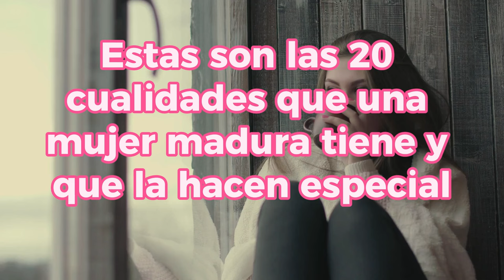🦋 Estas son las 20 cualidades que una mujer madura tiene y que la hacen especial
Uno: Autoconocimiento - Una mujer madura tiene una comprensión profunda de sí misma, reconociendo sus fortalezas, debilidades, valores y metas. Esta conciencia le permite tomar decisiones alineadas con su verdadero ser y encontrar un sentido de propósito en la vida.

Dos: Empatía - La capacidad de ponerse en el lugar de los demás y comprender sus emociones es fundamental en una mujer madura. Ella no solo ofrece un hombro en momentos difíciles, sino que también sabe escuchar activamente y brindar apoyo emocional genuino.

Tres: Confianza - Una mujer madura confía en sus habilidades, decisiones y en su capacidad para enfrentar los desafíos que la vida le presente. Esta confianza se refleja en su postura segura y en su disposición para asumir nuevos retos con valentía.

Cuatro: Resiliencia - La capacidad de recuperarse de las adversidades es una característica esencial en una mujer madura. Aunque pueda enfrentar fracasos o dificultades, no se deja derrotar fácilmente, sino que encuentra fuerza en su interior para seguir adelante y aprender de las experiencias.

Cinco: Autenticidad - Una mujer madura se muestra tal como es, sin máscaras ni pretensiones. Ella es fiel a sí misma y a sus valores, lo que le permite establecer relaciones genuinas y significativas con los demás.

Seis: Sabiduría - La experiencia acumulada a lo largo de los años le otorga a una mujer madura un profundo conocimiento sobre la vida y las relaciones humanas. Esta sabiduría se refleja en su capacidad para tomar decisiones con perspectiva y ofrecer consejos sensatos a quienes lo necesitan.

Siete: Independencia - Una mujer madura es capaz de tomar decisiones por sí misma y de asumir la responsabilidad de sus acciones. No depende de los demás para su felicidad o realización personal, sino que se apoya en su propia fuerza interior y autonomía.

Ocho: Generosidad - La generosidad hacia los demás es una cualidad que distingue a una mujer madura. Ella está dispuesta a dar de sí misma, ya sea a través de su tiempo, energía o recursos, para ayudar a quienes lo necesitan, sin esperar nada a cambio.

Nueve: Humildad - A pesar de sus logros y conocimientos, una mujer madura permanece humilde. Reconoce que siempre hay espacio para crecer y aprender, y está abierta a nuevas ideas y perspectivas. No busca destacar ni presumir, sino que valora la modestia y la sencillez.

Diez: Paciencia - La paciencia es una virtud que una mujer madura ha cultivado a lo largo del tiempo. Sabe esperar con calma y perseverar en momentos difíciles, comprendiendo que el éxito y el crecimiento personal requieren tiempo y dedicación.

Once: Gratitud - Una mujer madura aprecia las bendiciones y aprendizajes de la vida, mostrando gratitud por las experiencias positivas y las lecciones que ha recibido. Esta actitud de agradecimiento le permite encontrar felicidad y satisfacción en las pequeñas cosas de la vida.

Doce: Compasión - Tiene un corazón compasivo y comprensivo hacia los demás, mostrando empatía y solidaridad con quienes están pasando por momentos difíciles. Su compasión se traduce en acciones concretas para ayudar y apoyar a quienes lo necesitan.

Trece: Perseverancia - Una mujer madura persiste en alcanzar sus metas y sueños, incluso cuando enfrenta obstáculos o contratiempos en el camino. No se rinde fácilmente ante los desafíos, sino que encuentra la fuerza interior para seguir adelante con determinación y coraje.

Catorce: Tolerancia - Es respetuosa de las diferencias y opiniones ajenas, mostrando apertura mental y aceptación hacia las diversas formas de ser y pensar. Reconoce la riqueza que aporta la diversidad y fomenta la convivencia pacífica y armoniosa.

Quince: Honestidad - Actúa con integridad y transparencia en todas sus relaciones y acciones. Una mujer madura es honesta consigo misma y con los demás, cultivando la confianza y el respeto mutuo en sus interacciones.

Dieciséis: Amor propio - Se valora a sí misma y cuida su bienestar físico, emocional y espiritual. Reconoce su propio valor y se trata con amabilidad y compasión, estableciendo límites saludables y priorizando su propio crecimiento y felicidad.

Diecisiete: Adaptabilidad - Se ajusta a los cambios de la vida con flexibilidad y resiliencia, demostrando una mente abierta y una actitud positiva frente a las nuevas situaciones y desafíos que se presentan.
Dieciocho: Optimismo - Ve el lado positivo de las situaciones y personas, manteniendo una actitud optimista y esperanzadora incluso en tiempos difíciles. Su optimismo contagia alegría y motivación a quienes la rodean.